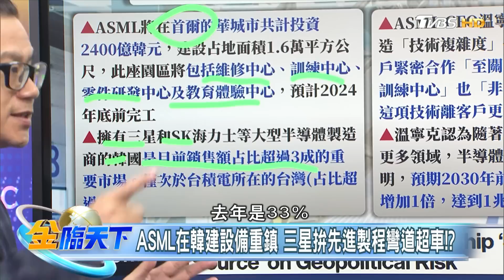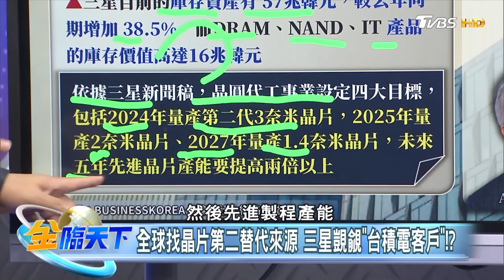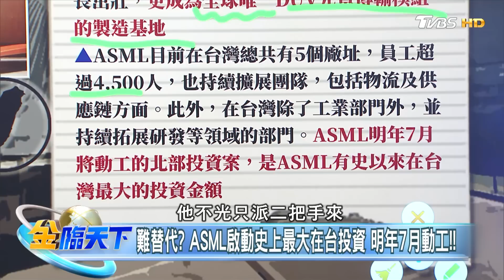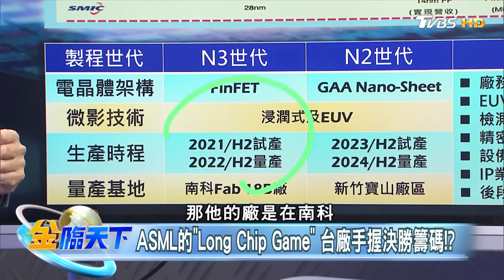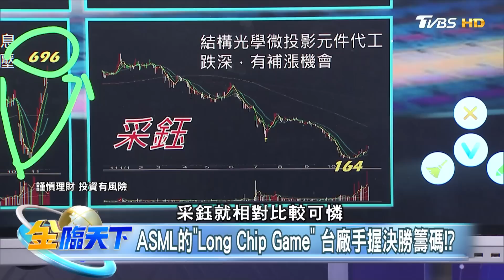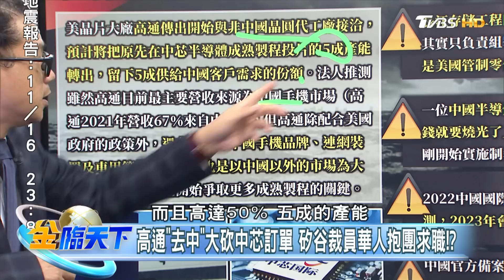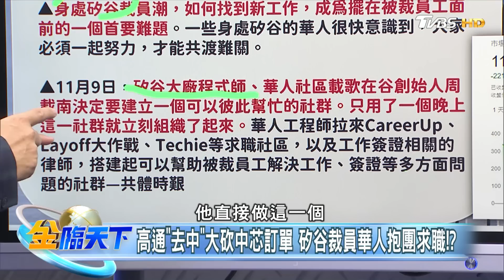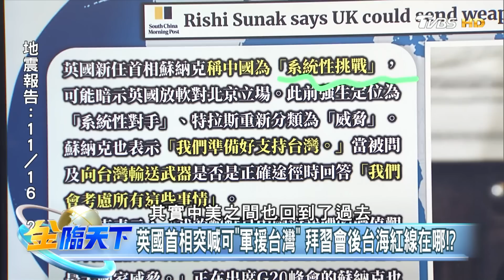ASML在韓建設備重鎮 三星拚先進製程彎道超車！？│ 金臨天下 20221116